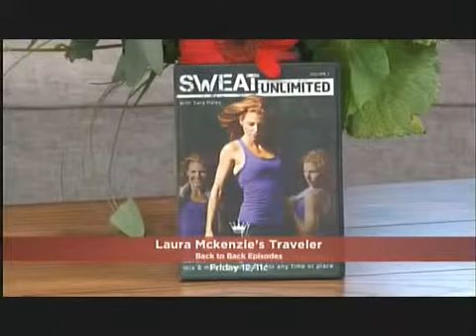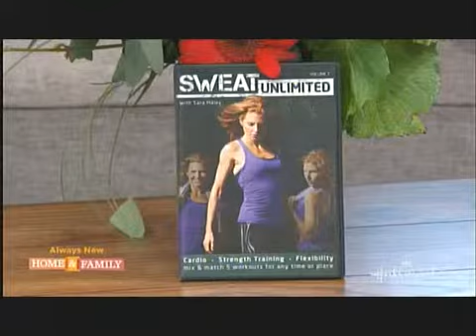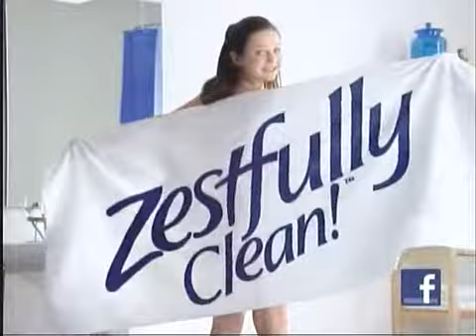Home & Family with Sara Haley